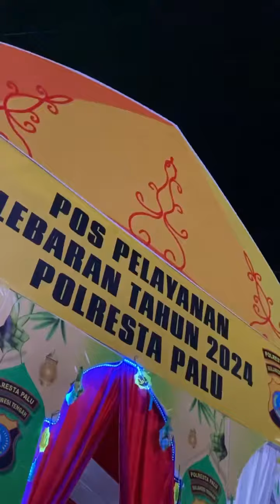Pantau Kota Malam Idul Fitri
Di malam Idulfitri mengecek pekerjaan halte di Gajah Mada yang lampunya mulai ujicoba dinyalakan. Begitu juga taman simpang Jln Gumbasa - Jln Sungai Wera yang telah rampung dibangun.

Kemudian mengunjungi pos lebaran kepolisian bersama Wakapolres dan Kasatlantas memastikan malam takbiran berjalan lancar.

Selamat lebaran untuk semua saudaraku umat Muslim 🙏🏻